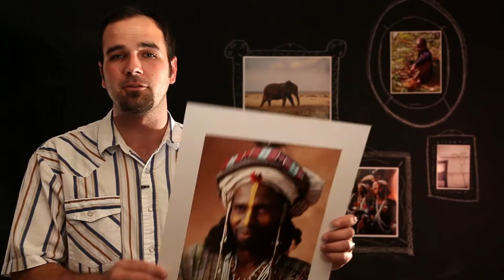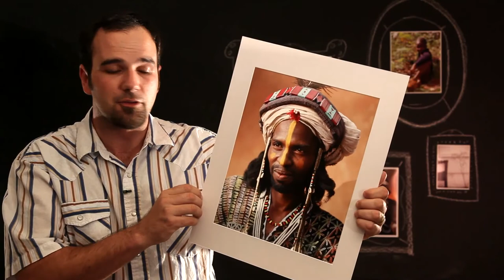The Story Behind The Photograph: Jao in Niger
The first video of a new series I'm creating called, The Story Behind The Photograph. Each video will go behind the scenes of a photograph and give technical information about the story and approach taken to create the photo.  The first is a photo of Jao who is from the Woodabe tribes of Niger. Learn what was going on behind the scenes of this photo.